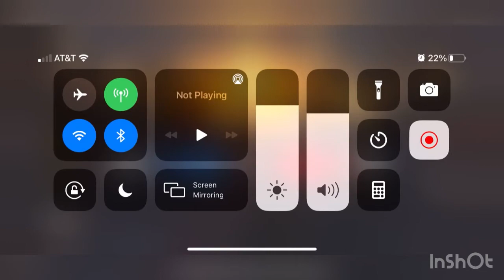Unlocking gold 79-rus again